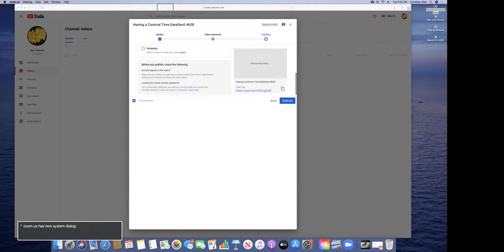Scheduling a YouTube Video l Mac and Cheese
How to schedule a YouTube video